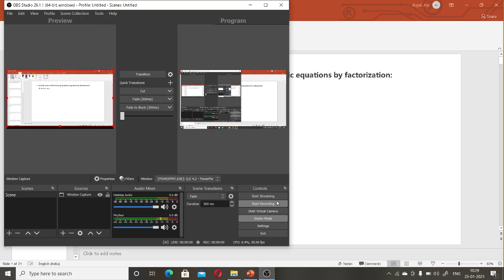CLASS 10TH NCERT SOLUTION EX 4.2 Q-2 OF QUADRATIC EQUATION||CBSE